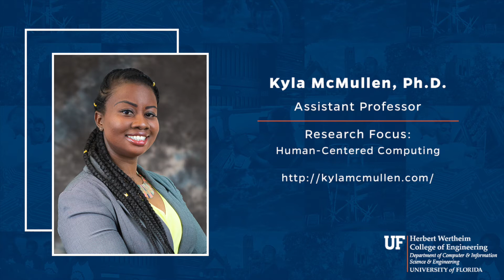Faculty & Lab Introductions: Kyla McMullen, Ph.D.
Kyla McMullen, Ph.D.
Assistant Professor
Research Area: Human-Centered Computing